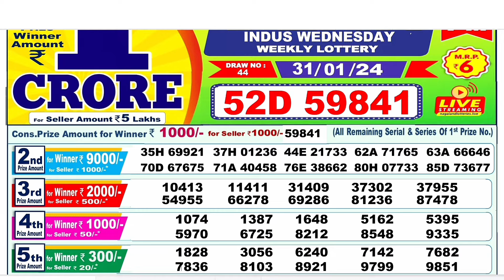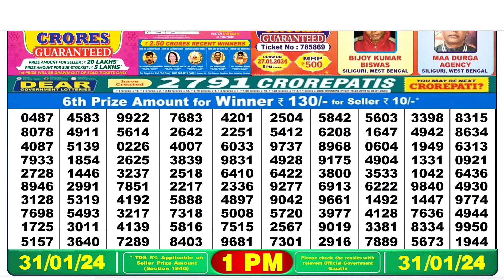Nagaland Lottery SAMBAD DEAR EVENING 1:00 PM // RESULT TODAY 31.01.2024 // NAGALAND STATE DEAR